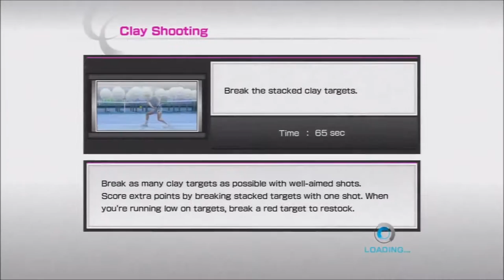Virtua Tennis 4 -- The Masters of Bombs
What happens when the game sucks, and there's only one good mini game? This.